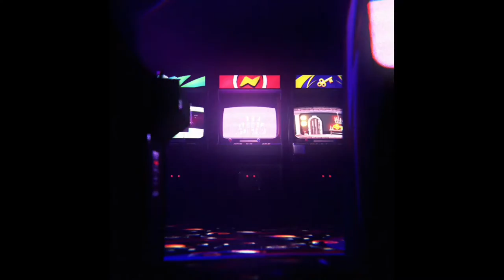앤서니 처방전 퀘스트